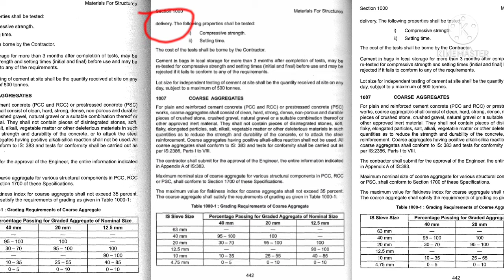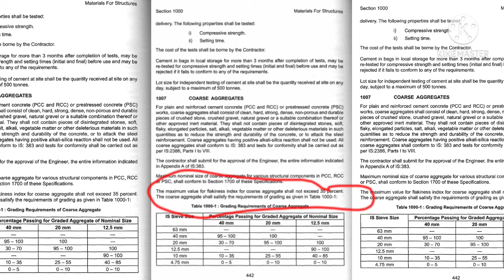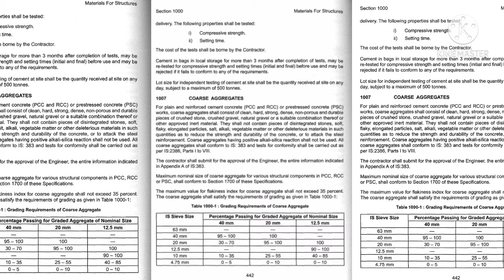Coarse Aggregate Grading and Cement Properties test full details by Er. Prayag Raj Sharma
Ministry of road Transportation and highway Section -1000